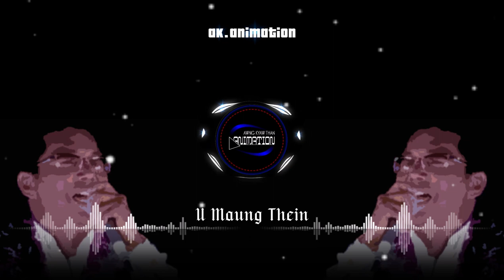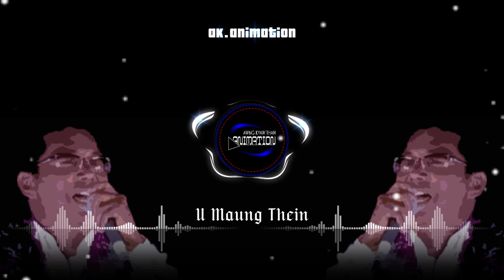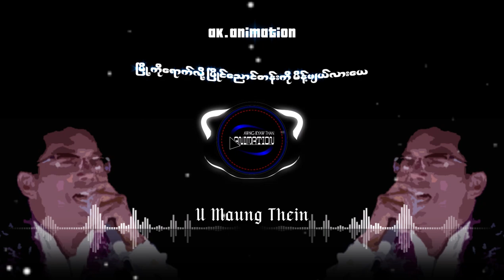ပြိုင်ညောင်တန်းကိုမိန့်ဗျယ်လား U Maung Thein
တေးရီး - ဦးထွန်းလှိုင်(ဓါတ်မှန်)
တေးဆို - ဦးမောင်သိန်း

𝘼𝙣𝙞𝙢𝙖𝙩𝙞𝙤𝙣✯

Hello everyone သာလီစွပါ
Welcome to my entertainment🎶 channel.
Thanks, Watching for my video. Please support